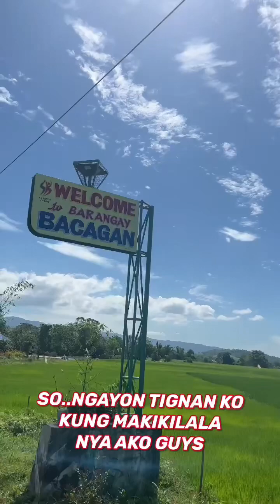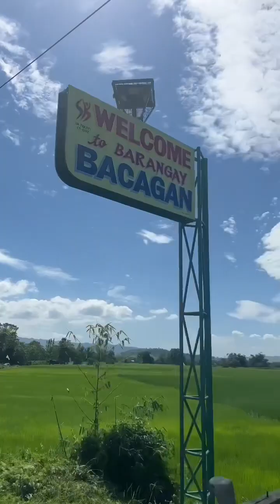SURPRISING MY PARENTS AFTER 7 YEARS, DKO MATIIS TULO LUHA KO😥